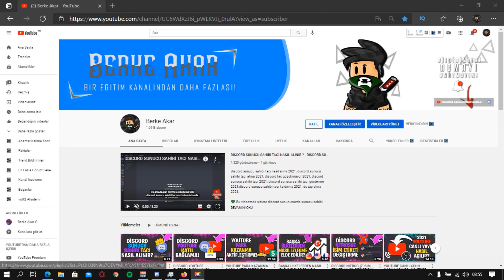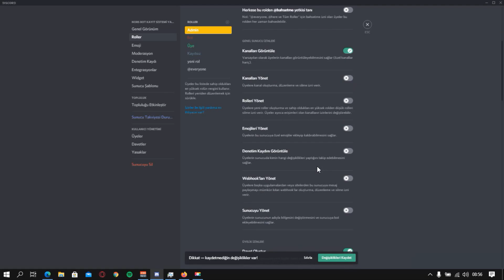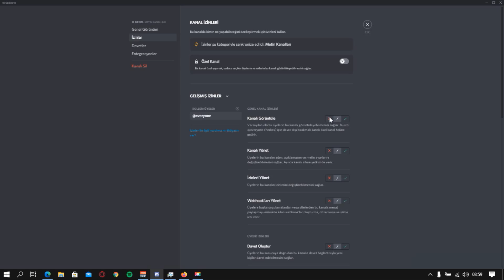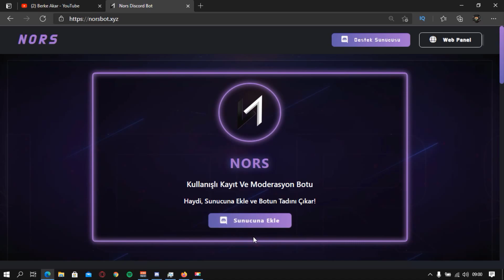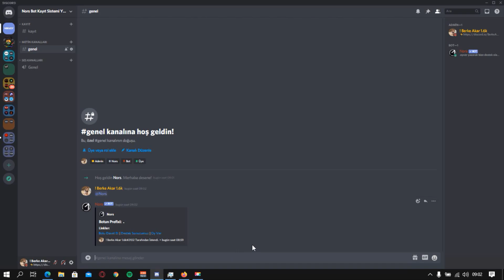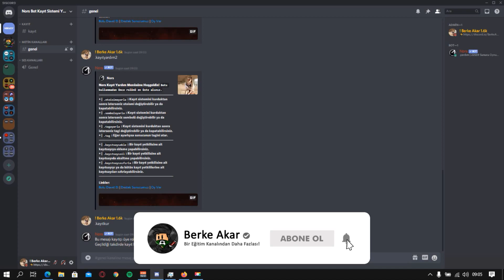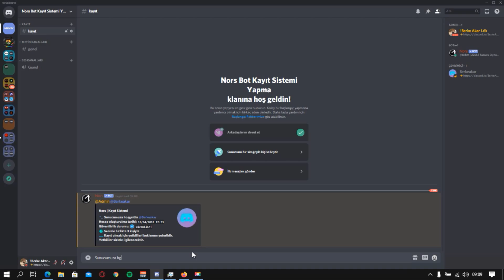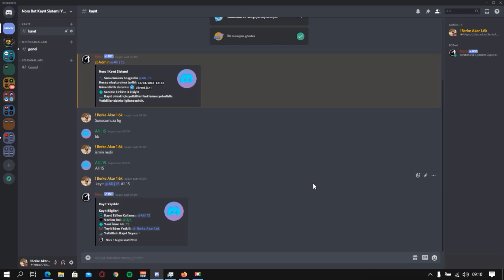NORS BOT KAYIT SİSTEMİ NASIL YAPILIR ? - DİSCORD NORS BOT KAYIT SİSTEMİ YAPMA 2021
💚 Bu videomda sizlere nors bot ile discord sunucunuza nasıl kayıt sistemi yapabilirsiniz bundan bahsettim. 💚